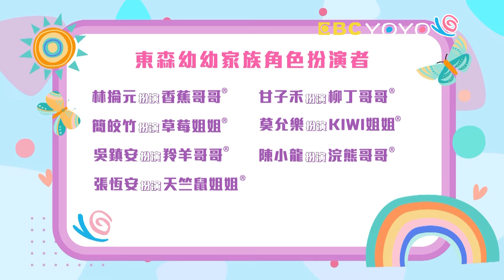【YOYO點點名】阿本生日蛋糕 香蕉哥哥 草莓姐姐｜幼幼兒童節目｜HD完整版｜第23季 第62集